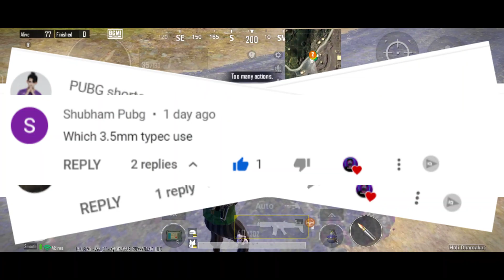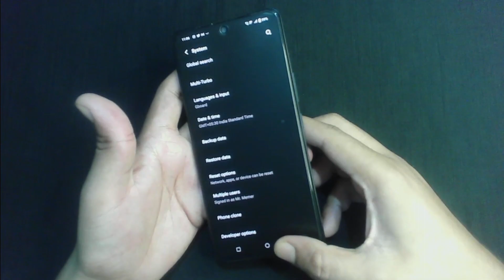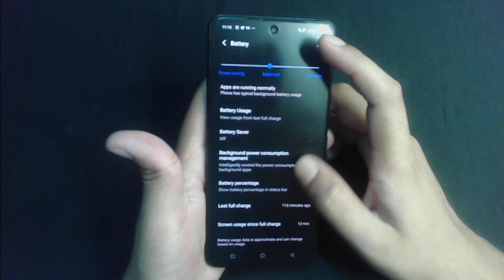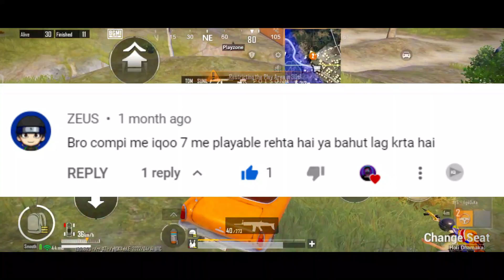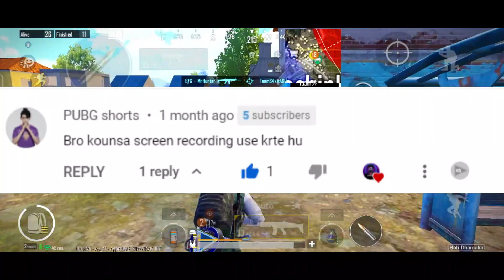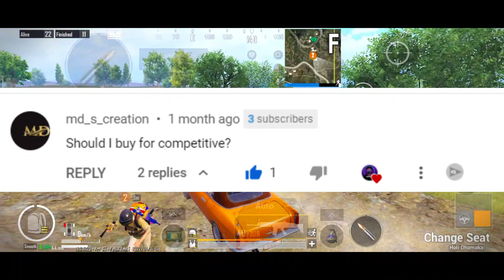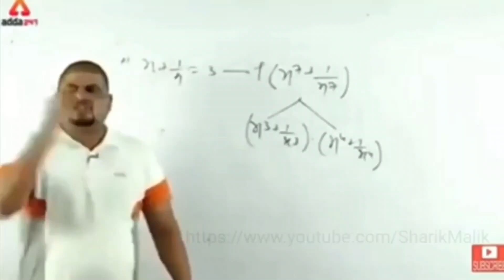DON'T BUY IQOO7 FOR BGMI COMPI 🔥REVIEW AFTER 1 YEAR 🔥TOP 8 PROBLEM IN IQOO 7 | Heat Lag?